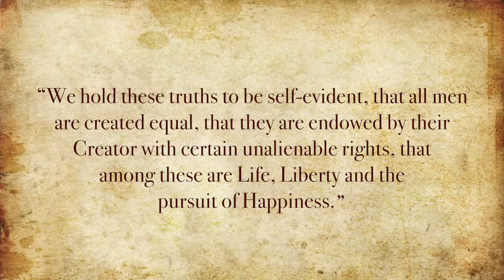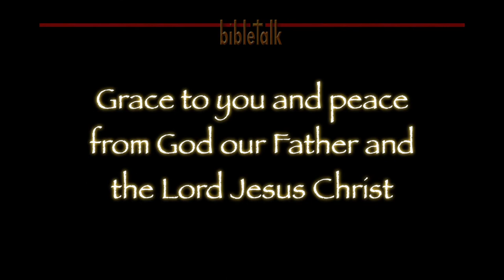2 Timothy - Part 16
2 Timothy 3:4-5 — Moving from treacherous to reckless, to conceited, then on to being lovers of pleasure rather than lovers of God. It all leads to a so-called church holding to a form of godliness but denying the power. And as we end this session we are instructed to avoid such men as these!